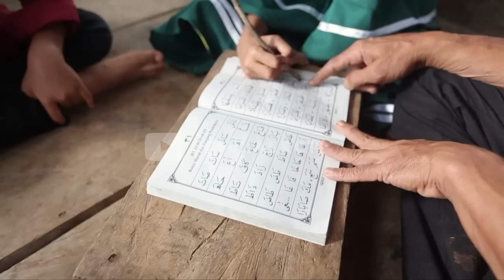Hafiz Indonesia 2023 | Kisah Aulia menjadi MUSLIM yang MINIORITAS di Tapanuli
Hafiz Indonesia 2023 | SEDIH! Aulia yang TIDAK PERNAH BERTEMU Neneknya | KISAH HAFIZ
Saksikan Kisah-kisah Hafiz menarik yang memberikan motivasi lainnya hanya di youtube official rcti.